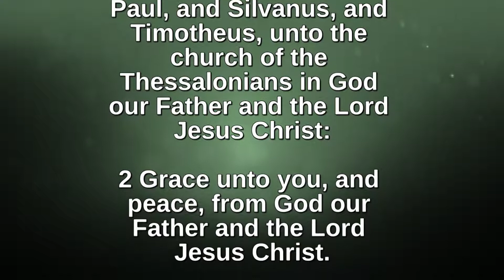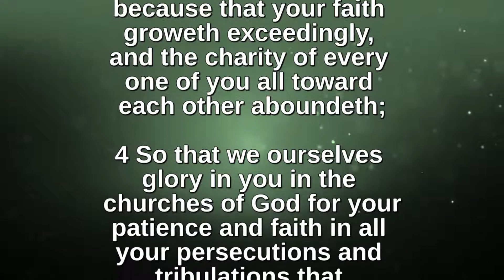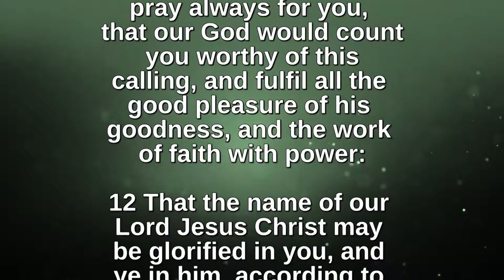Bible Readings and Hymns - 2 Thessalonians Chapter 1